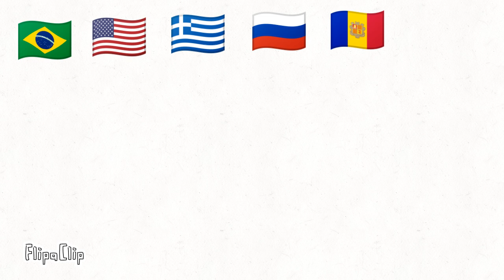Top 16 países que eu adoro